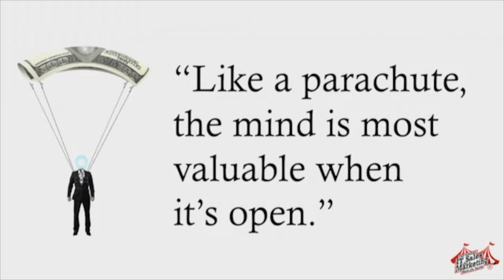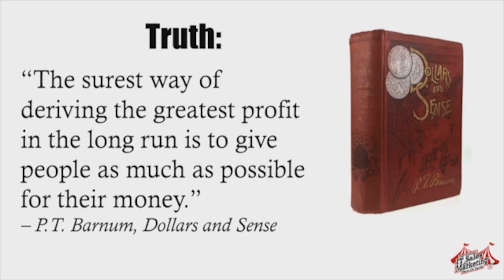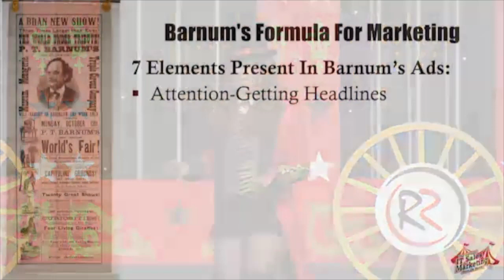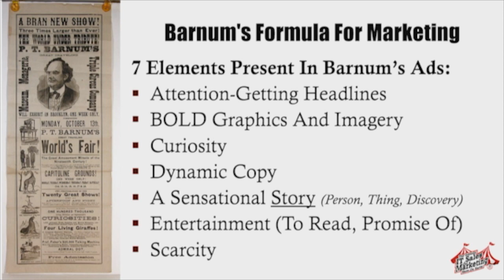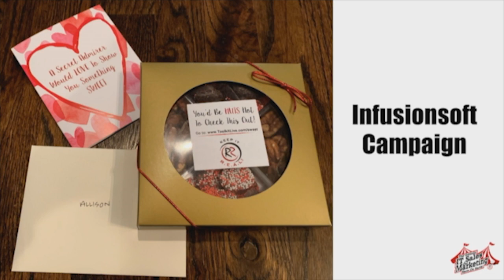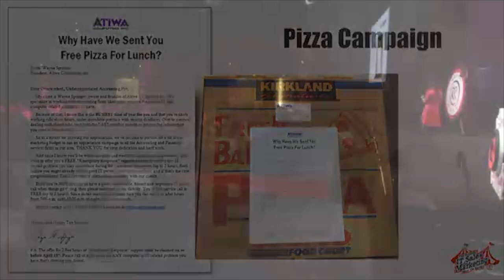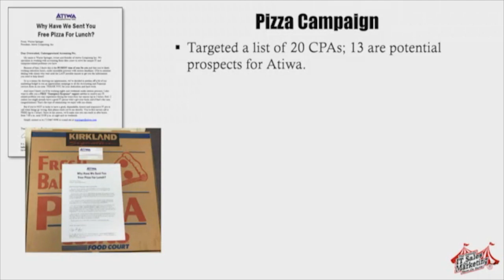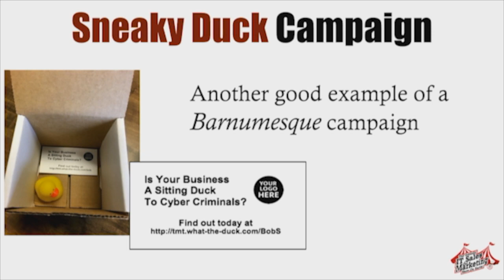How MSPs Can Master P.T. Barnum's Art of Money-Making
Dive into the world of creative marketing inspired by P.T. Barnum's ingenious approach. This video explores innovative strategies and bold advertising ideas,.

Introduction to Creative Advertising [00:00:00]
An introduction to the session with a focus on an innovative ad example.
The Impact of a Single Ad [00:01:41]
Discussion on the wide-reaching impact of a singular, controversial ad.
Daily Business Challenges and Solutions [00:03:17]
Metaphorical insight into daily business challenges and creative solutions.
P.T. Barnum's Legacy in Modern Marketing [00:04:36]
Exploration of P.T. Barnum's influence in contemporary advertising.
Embracing Risks in Advertising [00:05:42]
The importance of risk-taking in marketing and advertising strategies.

In 60 minutes or less we'll show you how to get in front of more high-quality prospects that WANT your services and are ready to buy.